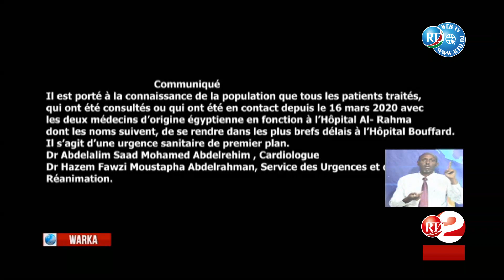RTD : Journal Somali du 05/04/2020